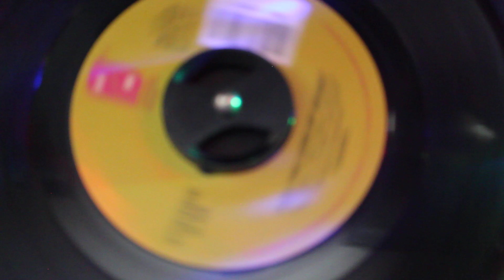MVI 1568 b to people keep talkiin o jays For the Love of Money The O'Jays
For the Love of Money
The O'Jays
Content found during: 0:44 - 2:54
Video cannot be seen or monetized
Blocked in some territories